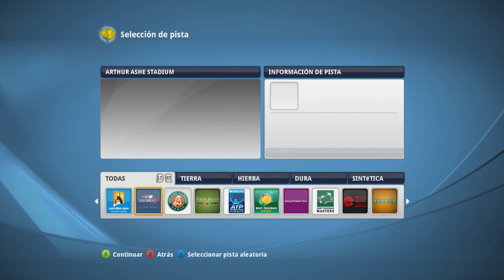💀Indian Wells🏆CANCELADO🙉Motivos, alternativas y ptos ATP🎾